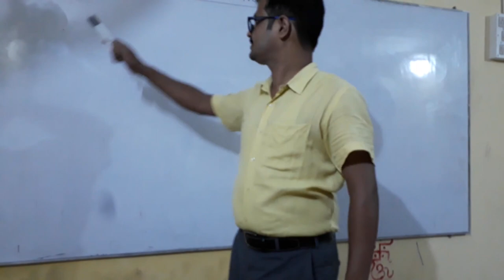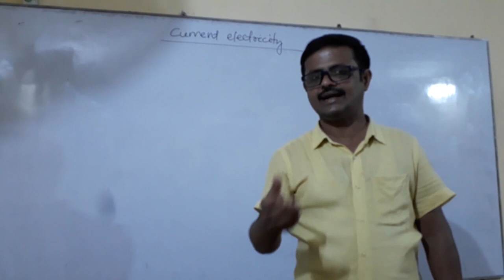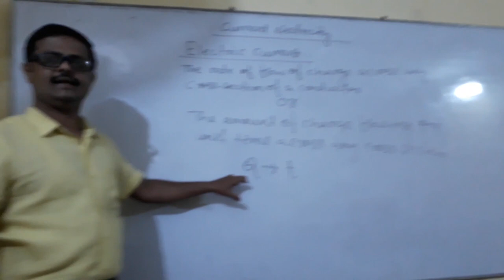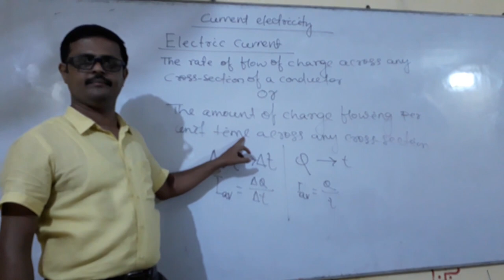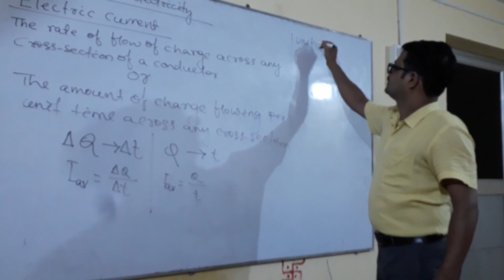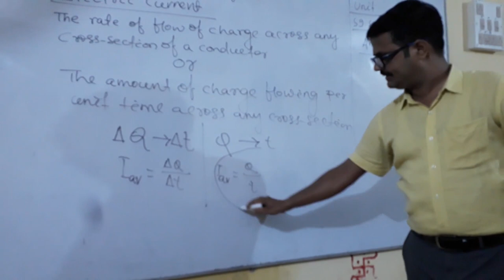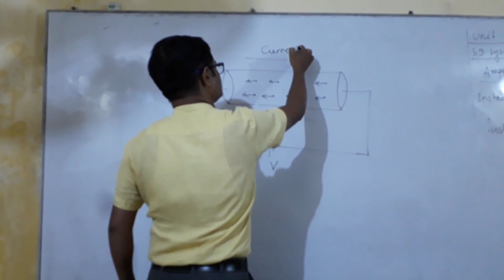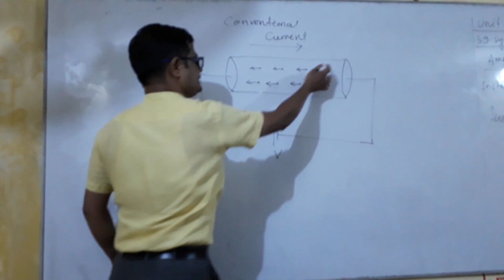ELECTRIC CURRENT EP-1 \LOCKDOWN PHYSICS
LOCKDOWN PHYSICS#+2 PHYSICS#ELECTRIC CURRENT#VOLTAGE#AMPERE

Updatenewsodisha tv